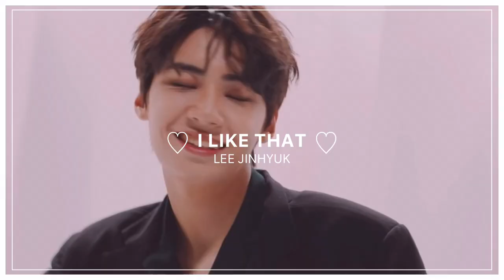kpop songs that sound like ✨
credits to kpop stuffs !! tysm for watching! ily

socials
instagram & twitter: @sohlheeflrt

FAQs
✧ name & pronouns? julia (she/her)
✧ what do i use to edit? VLLO
✧ intro + outro? fancy by twice & one shot two shot by boa

copyright